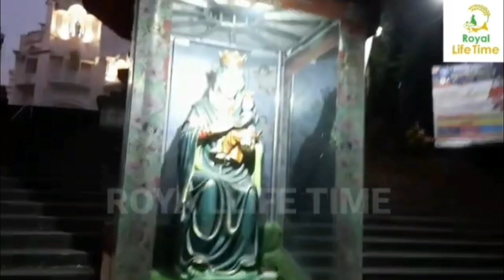കാഞ്ഞിരപ്പള്ളി കത്തീഡ്രൽ പള്ളിയിലെ ഭക്തിനിർഭരമായ പ്രദക്ഷിണം ജനുവരി 2022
കാഞ്ഞിരപ്പള്ളി കത്തീഡ്രൽ പള്ളിയിൽ നിന്നും വിശുദ്ധ ഡോമിനിക്കിന്റെ തിരുസ്വരൂപവും വഹിച്ചുകൊണ്ട് പഴയ പള്ളിയിലേക്കുള്ള ഭക്തിനിർഭരമായ പ്രദക്ഷണം  ജനുവരി 2022